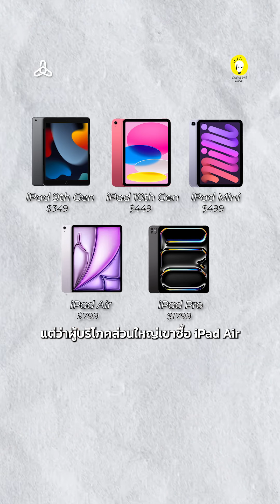เฟรมมิ่ง หนึ่งในเทคนิคการตลาดที่ใช้แล้วเวิร์ค!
จะใช้กับสินค้าประเภทไหน และ มีกุลยุทธ์ยังไง

อยากได้ที่ปรึกษาเรื่องธุรกิจ
จ้างได้เลยที่ fastwork